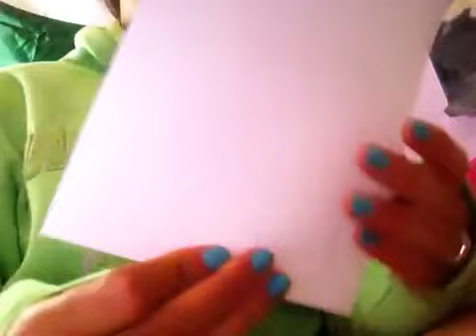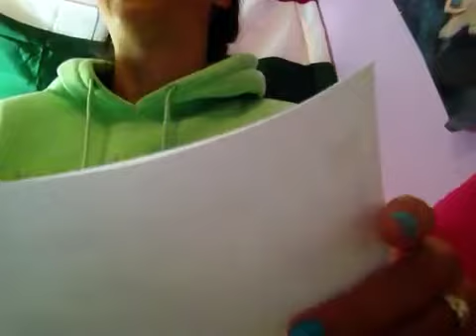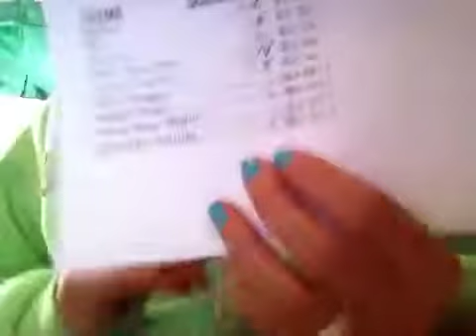CYNTH14TH40 order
Comment or pm me if anything else